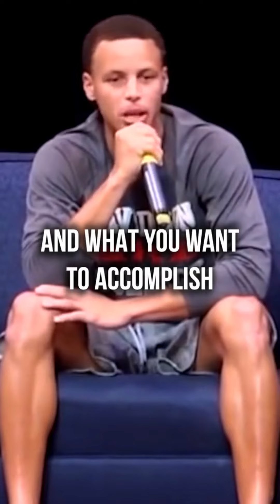All Star Speaking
Enjoy , Like and Sub @AI-World-TV